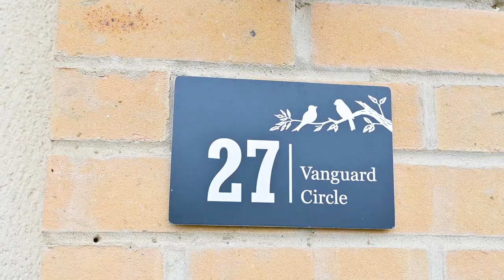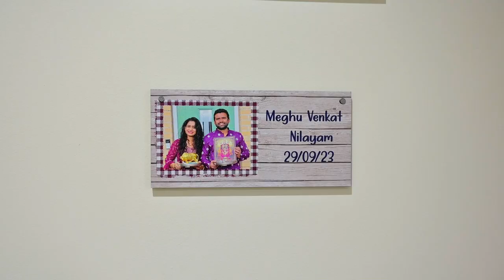Venkat & Meghana's House Warming || Tryambaka Photography || Cinematic Video || Milton Keynes, UK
"Home is where your story begins."
Venkat & Meghana's House Warming

Videography by: @TryambakaPhotography